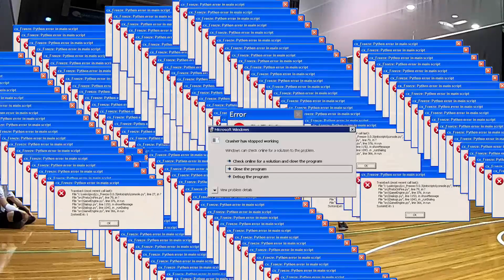HE'S STILL GOING! VOLLEYBALL COMPILATION #5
Compilation of funny and cool moments from the latest training session video, First Person Volleyball #13!